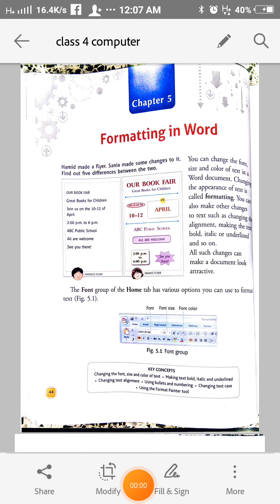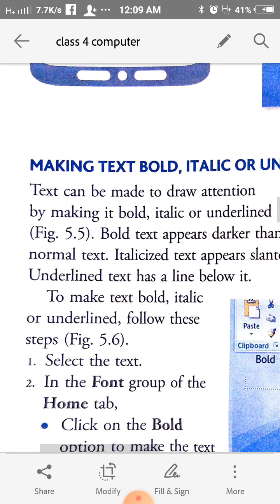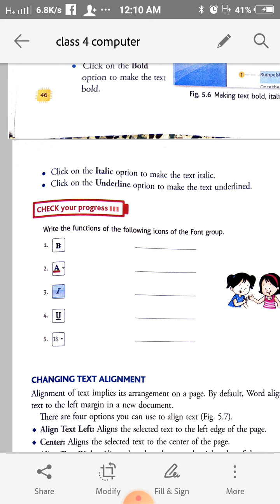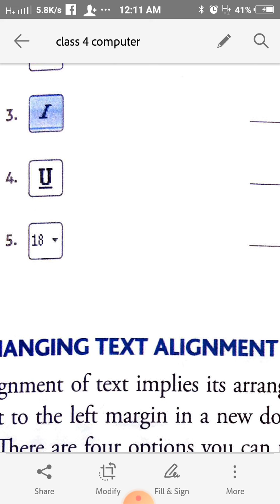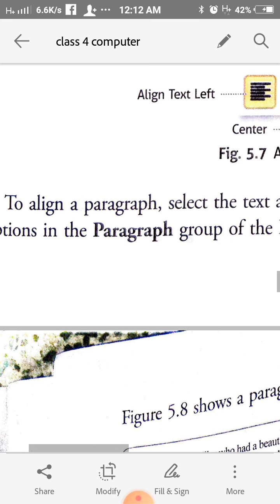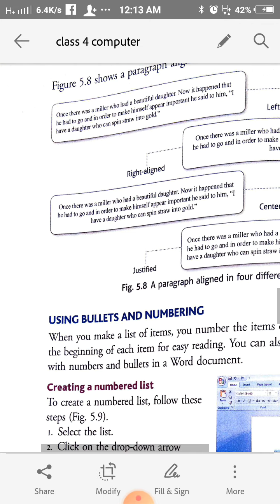Class 4 Computer Chapter 5 Formatting in Word part 2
channel link Social Studies